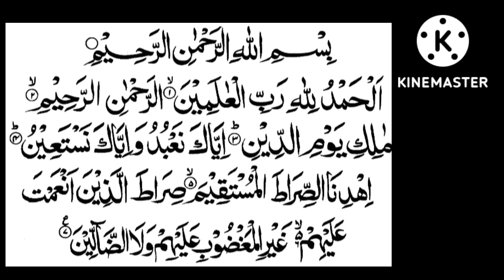హృదయ శాంతి!!!! గొప్ప ఇస్లామిక్ సూరాను పఠించండి !!!!@theguided8956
హృదయ శాంతి! గొప్ప ఇస్లామిక్ సూరాను పఠించండి !‎@THE GUIDE D89